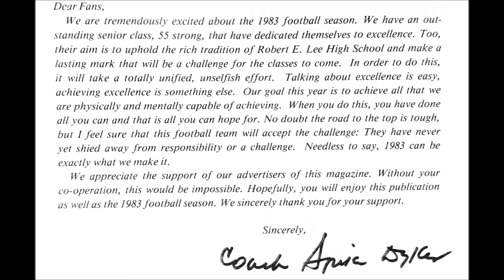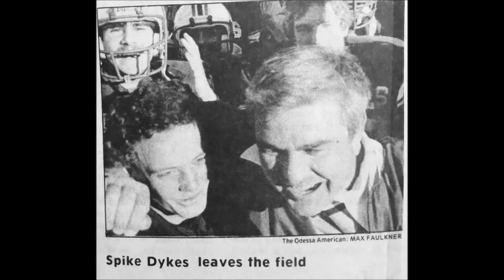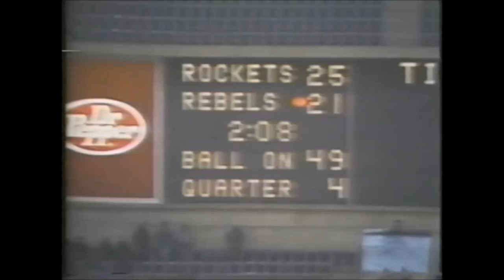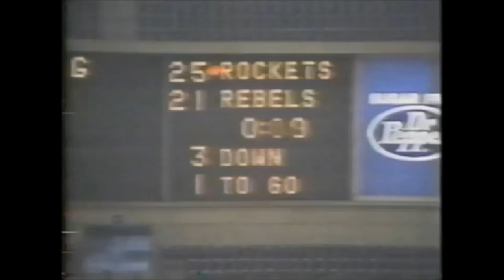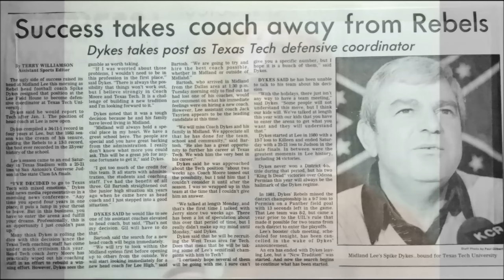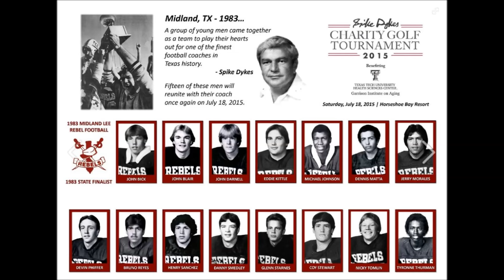Spike Dykes Memorial Tribute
The sting of our loss may last but a moment.  The love we had for Coach Dykes will last a lifetime.

The Brothers of the 1983 Midland Lee Rebel State Finalist Team